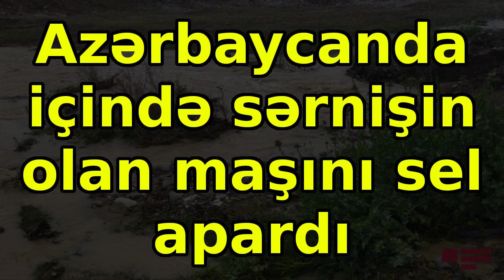Azərbaycanda içində sərnişin olan maşını sel apardı, əsas xəbərlər son xeberler